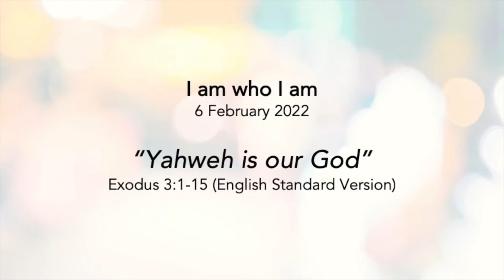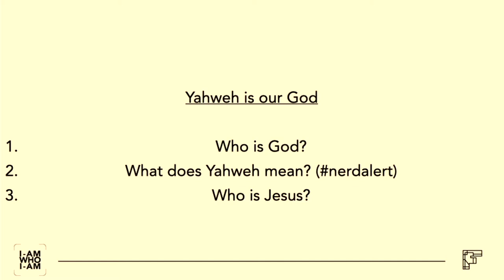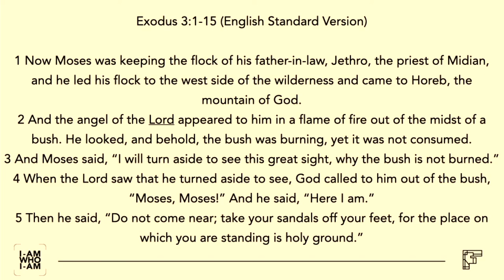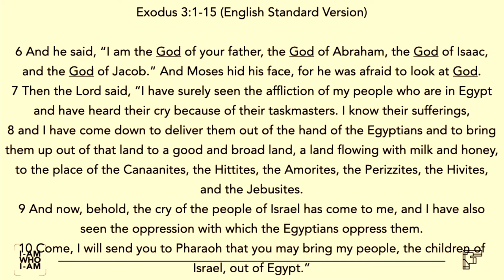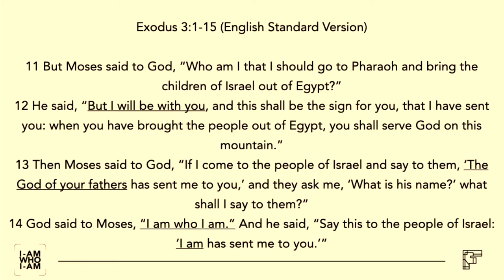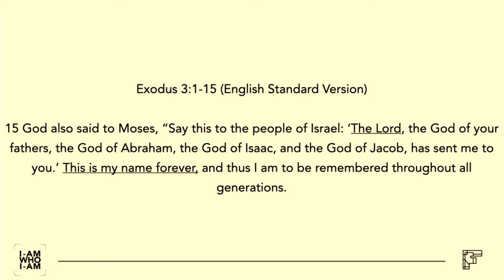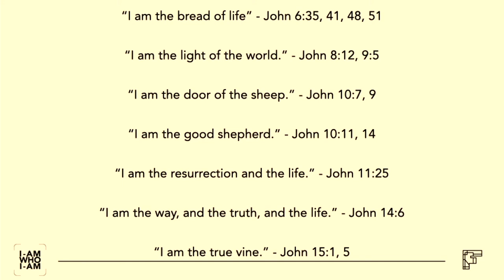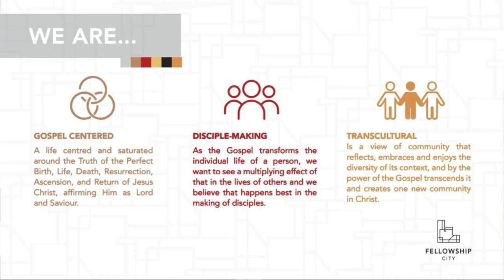IAWIA - Yahweh Is Our God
This Sunday is the first sermon in a series titled "I am who I am" (IAWIA).

In this series we will rediscover God’s character as revealed to us in the Bible.

* What is He like?
* What can we learn about God's character by looking at Jesus?

Let's go on a journey of discovery!

Text: Exodus 3:1-15 (English Standard Version)
Theme: Yahweh Is Our God